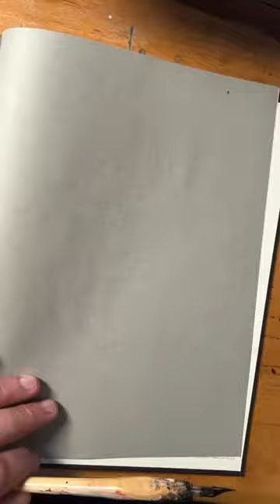Born on this day: Ronnie & Reggie Kray